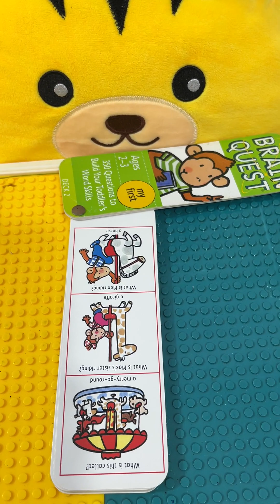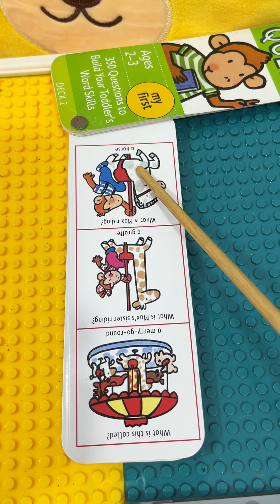ngày 30 tháng 10, 2022